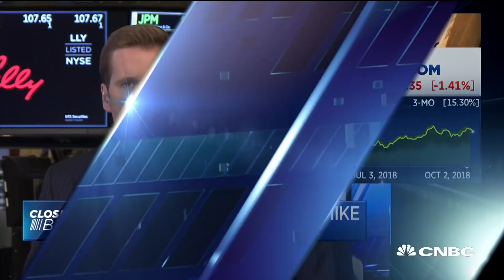Amazon will eventually hire less people, says The Bahnsen Group founder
Liz Dunn, Pro4MA Inc. founder and CEO, and David Bahnsen, The Bahnsen Group founder and CIO, join 'Closing Bell' to discuss Amazon raising its minimum wage to $15 for all U.S. employees.